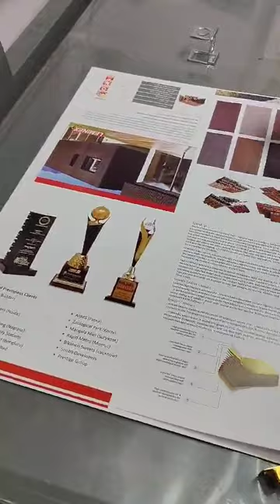KOMORI L428 (SAPC) 1998 Model: Sold & Successfully Installed in Delhi